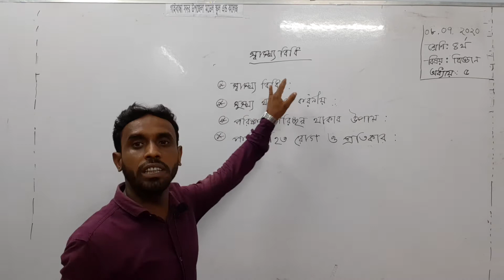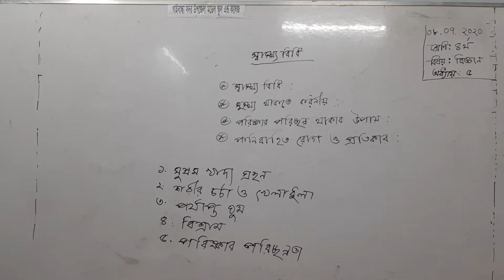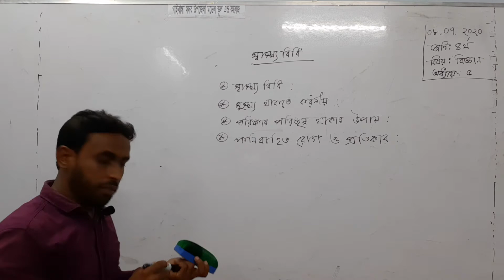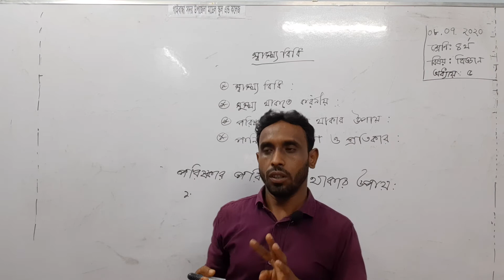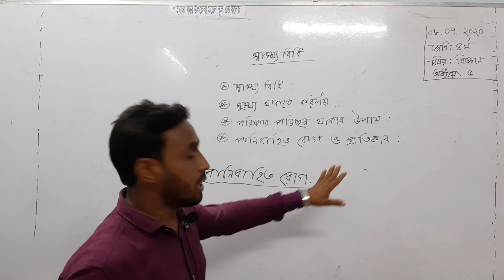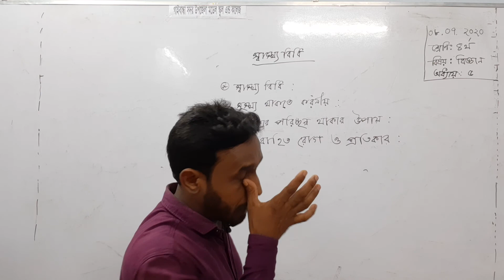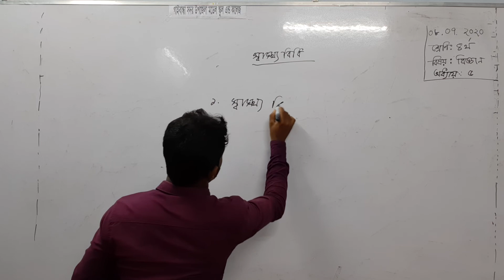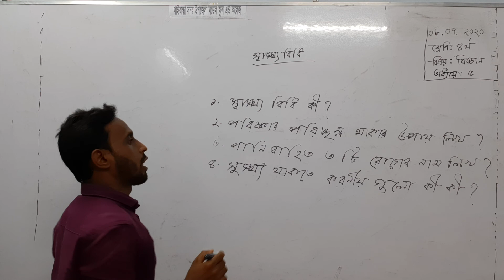গাইবান্ধা সদর উপজেলা মডেল স্কুল এন্ড কলেজ, শ্রেণিঃ ৪র্থ, বিষয়ঃ বিজ্ঞান, শাহজাহান স্যার, ০১৭১৬৫২৪৮১৭